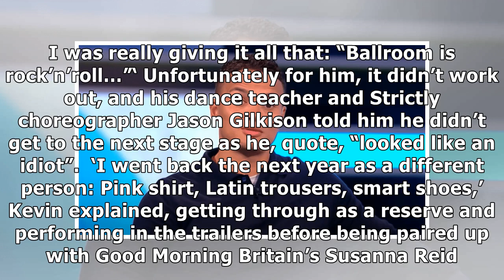uRObISfU4b join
_________________Ruby Bunnies Babies chanel ___________________________